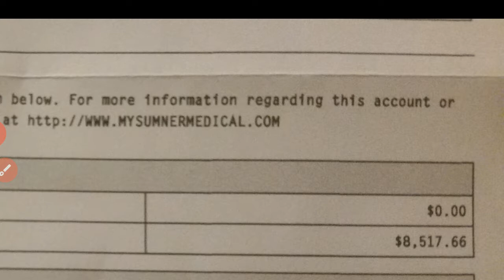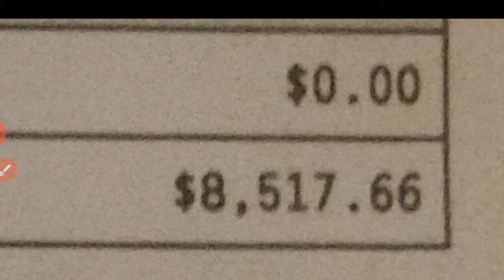Insurance Told Us The CT Scan Was Really 8,500!! That is obsurd!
How can a CT scan cost $8,500!?  That is obsurd!